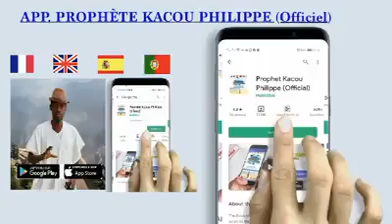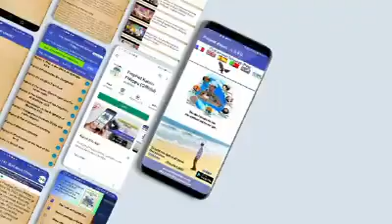Louange au seul véritable Dieu, Jésus-Christ qui a envoyé son prophète Kacou Philippe.